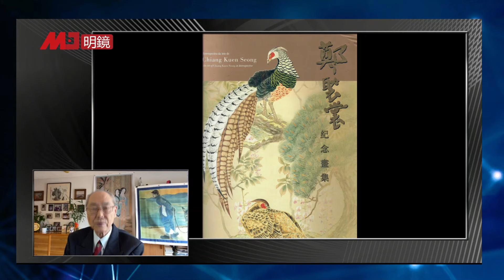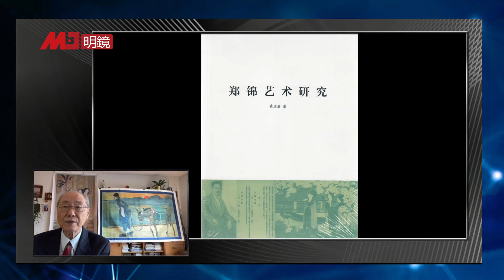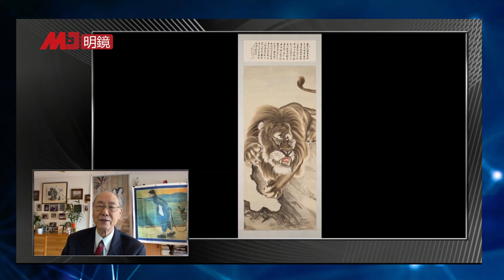裸体画挂在客厅，官员坐立不安；中央美院首任校长郑锦，力荐徐悲鸿留法；张作霖也听话；梁启超的入室弟子，中国女子画吸引日皇；外婆与何香凝丨人生之中（汪伦 何频 ）